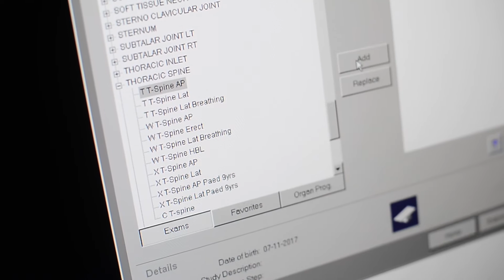BSc Medical Imaging (Diagnostic Radiography)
Undergraduate students Alun, Katie and Natalie talk about the  Medical Imaging (Diagnostic Radiography) programme at the University of Exeter Medical School